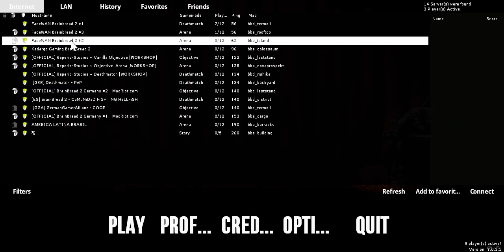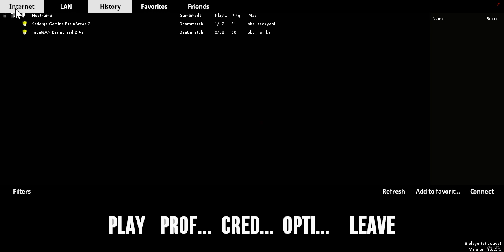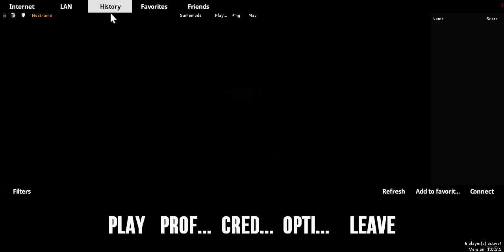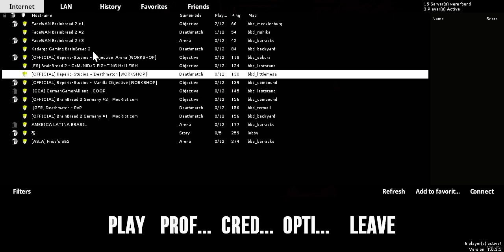Brainbread 2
fun game